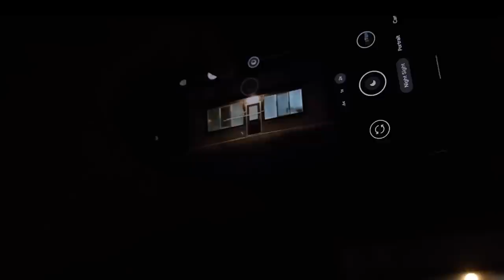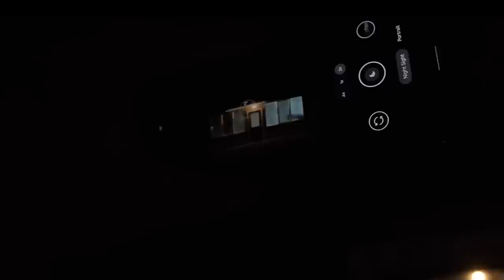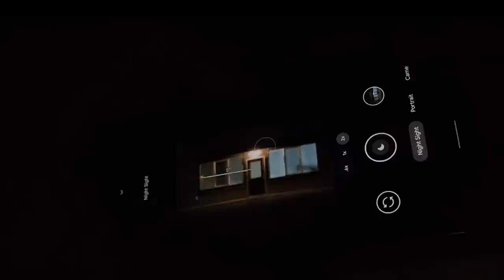Best camera for night photography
In this video, I take some night photography with my favorite camera for handheld night photography, the Google Pixel devices. Specifically, the new Google Pixel 5a.

This phone was sent to us free (with no strings attached) from Google. But as with all our videos, our opinions are our own. We shoot with Google phones for night photography anyway.

Google Pixel 5a
Fuji X-T4
Fujinon XF16-80mm F4 R OIS WR

🛒DENAE & ANDREW STORE

CHAPTERS
00:00 Intro
01:36 Favorite camera for handheld night photography
06:00 Initial night photography shots
08:18 Fourth shot
08:44 Things I like and don't like about night sight
10:39 More night photography shots
13:19 Bad experiences in night photography
15:34 Night photography can bring inspiration
17:27 Final shots